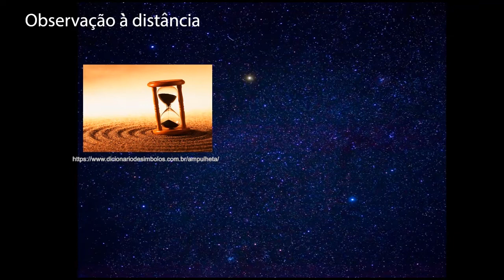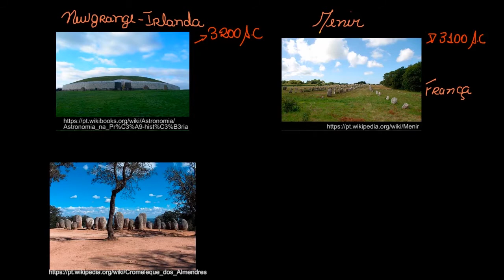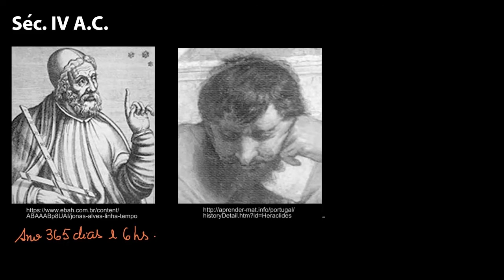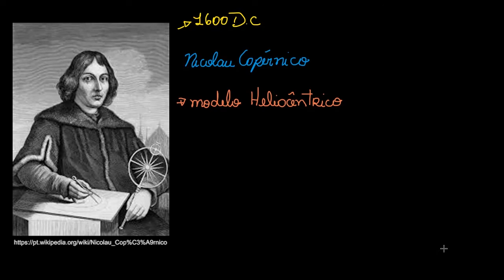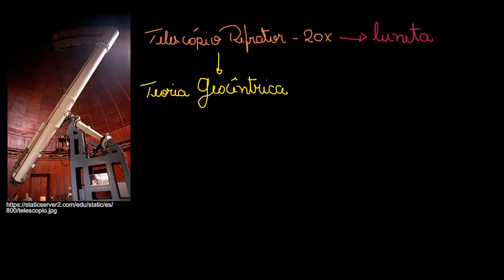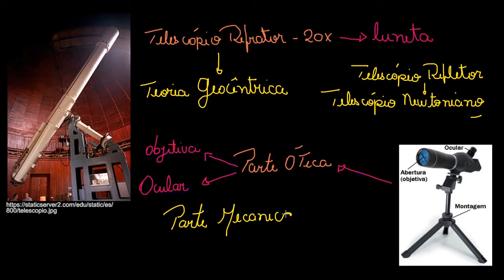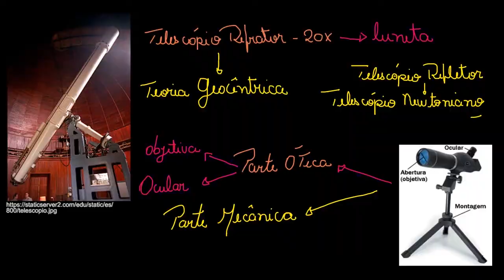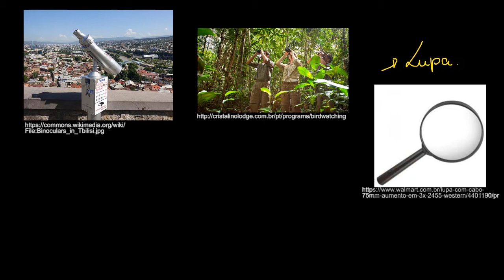Instrumentos óticos para observação à distância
Nesta videoaula vamos mostrar como funcionam três instrumentos óticos usados para observações à distância, o binóculo, a luneta e o telescópio.